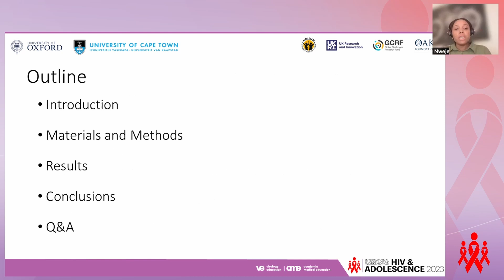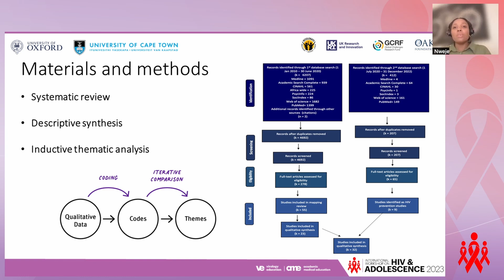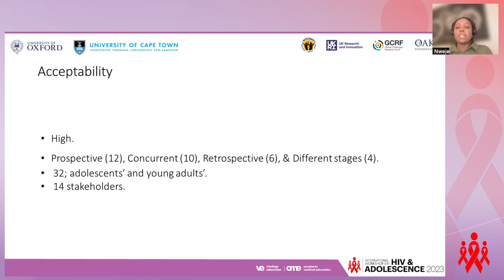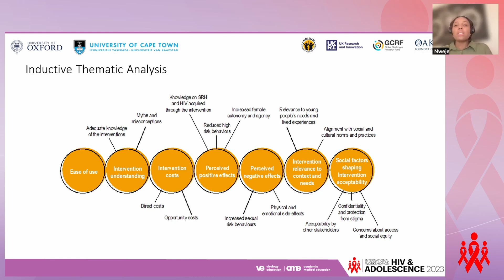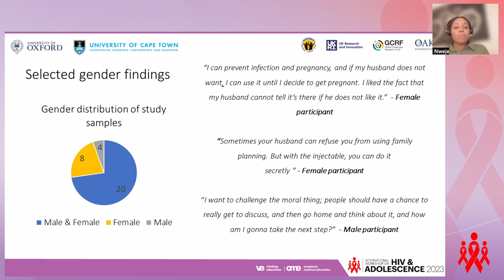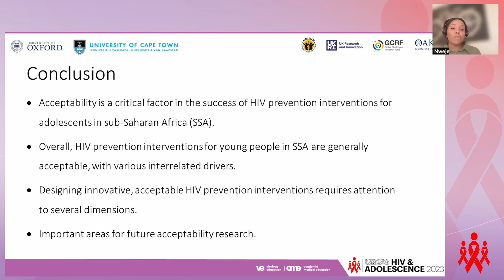Designing Innovative HIV Prevention Interventions That Are Acceptable... - MaryJane Ijeoma Nweje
Presenter: MaryJane Ijeoma Nweje, United Kingdom
Abstract Title: Designing Innovative HIV Prevention Interventions That Are Acceptable to Adolescents in Sub-Saharan Africa: Insights From a Mapping Review and an Inductive Thematic Analysis
Presented in Session 8: Next Gen. Commodities and Products

Meeting Description
The International Workshop on HIV & Adolescence took place as a hybrid program on 4-6 October 2023 in Lusaka, Zambia.

This year's workshop theme is "Out of the Box SRHR and HIV Innovation for, with, and by Adolescents".

Adolescence is a unique developmental stage full of transitions that offer both challenges and opportunities – including laying a foundation for good health. Every effort must be made to ensure access to HIV and SRHR services and retain adolescents in care to improve and maintain their health and well-being.

The medical advances that have transformed HIV treatment and prevention are yet to alter the stark reality for adolescents and young people, particularly in low to middle-income countries. Even as AIDS-related mortality has decreased overall in recent years, AIDS-related deaths among adolescents are still higher than in adults. AIDS is still the no.1 cause of death of adolescents in 12 countries in SSA, and almost six times as many adolescent girls acquired HIV than adolescent boys. Uncountable early pregnancies among young women who were not ready have occurred, often in the context of violence. Globally 50% of pregnancies among 15 - 19-year-olds were unintended. Young key populations remain marginalized from critical services.

There is a need to understand and invest in evidence-informed multi-sectoral solutions that support young people to reduce their HIV risk, improve SRH, educational and employment outcomes, reduce poverty and hunger, and exposure to violence and mental health. This workshop aims to look at the fuller lives of adolescents and address the multiple overlapping drivers that impact their sexual and reproductive health and HIV needs. It explores new and innovative approaches, such as digital technology, and focuses on adolescents’ agency and leadership to control their health and lives.